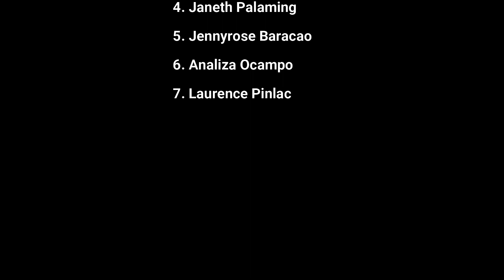BANSANG ISRAEL NANGANGAILANGAN NG MGA CAREGIVER | Steve Serquiña #84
I'm Steve Serquiña, I'm a caregiver here in Israel. I hope you like my content I'm trying to do more about our life as a caregiver.
Stay Positive!